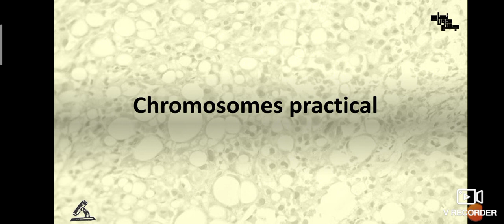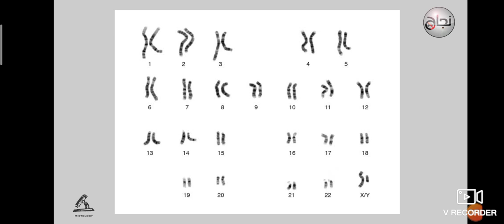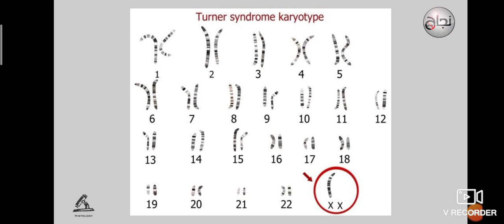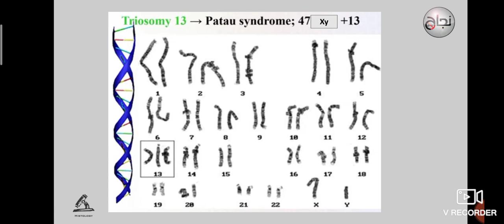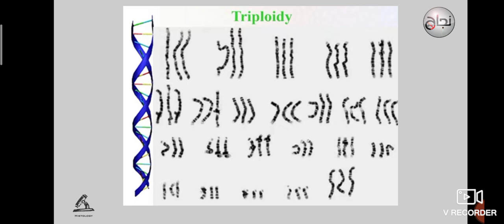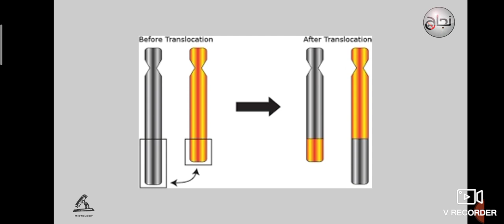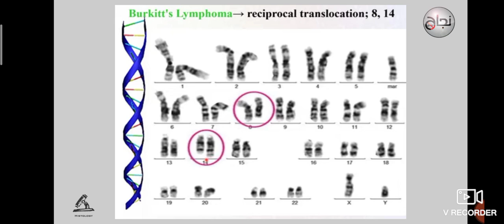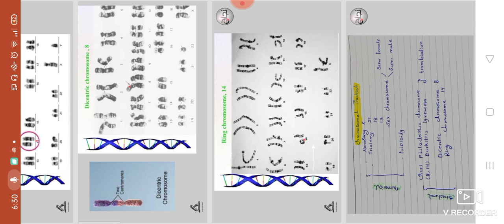Pract 1, chromosomal aberrations, Histology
لينك الفيدباك